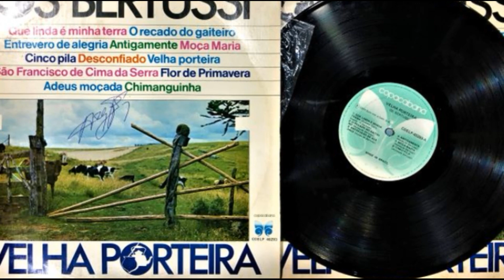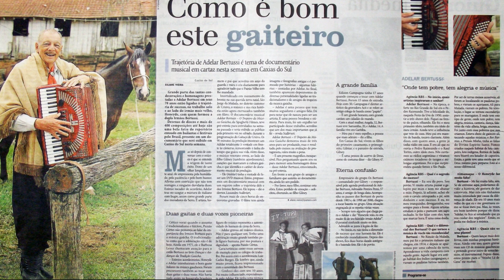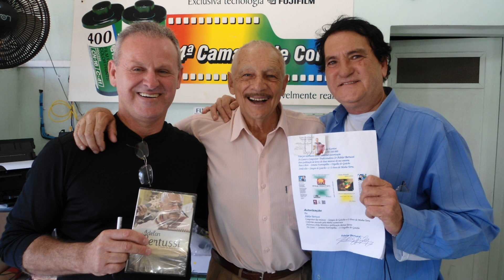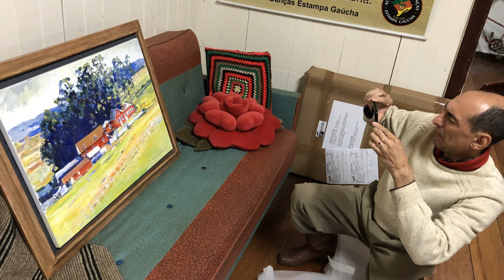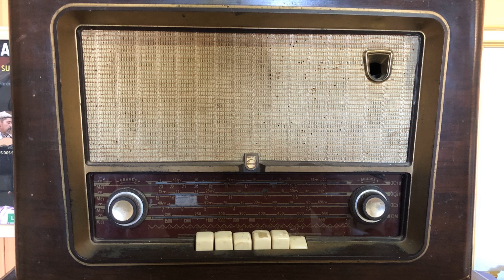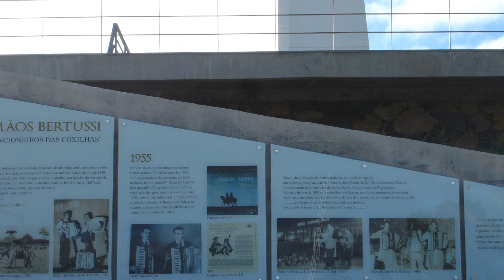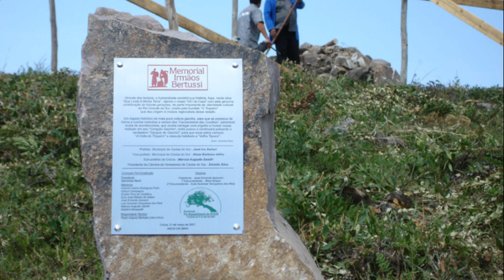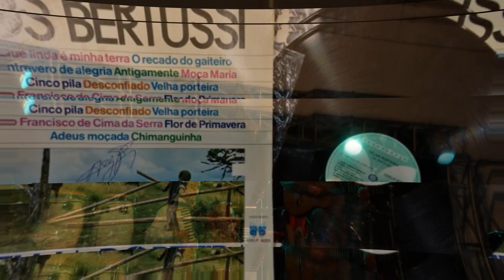LP "VELHA PORTEIRA" COMPLETO SUCESSOS OS 'IRMÃOS BERTUSSI'